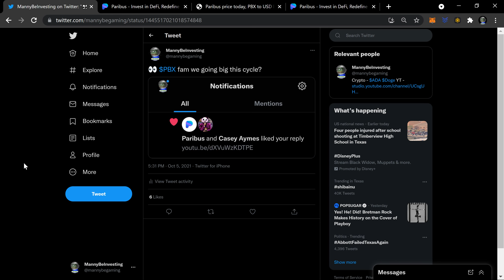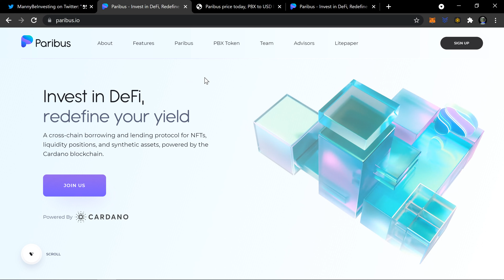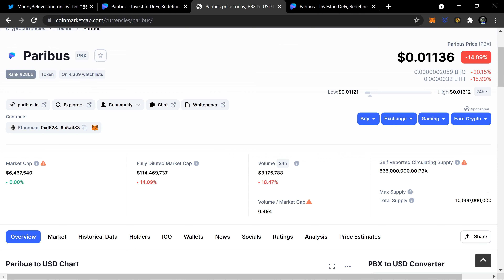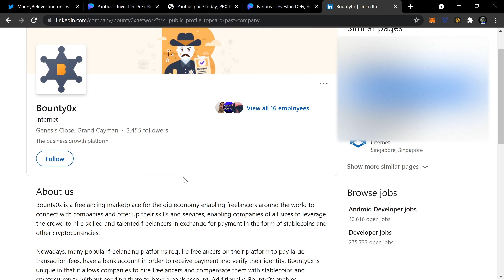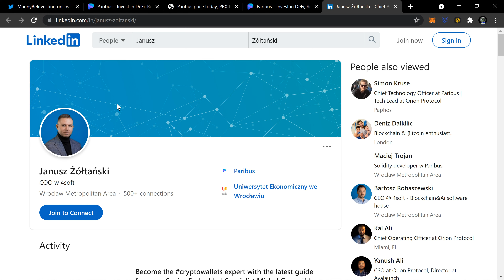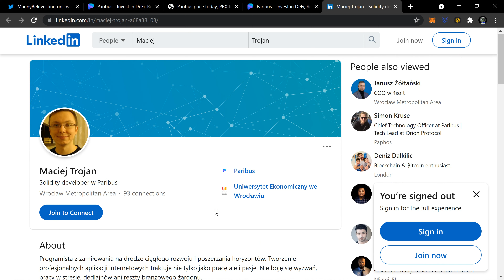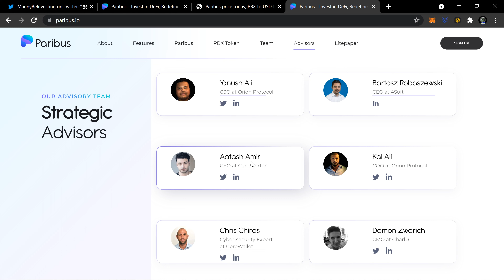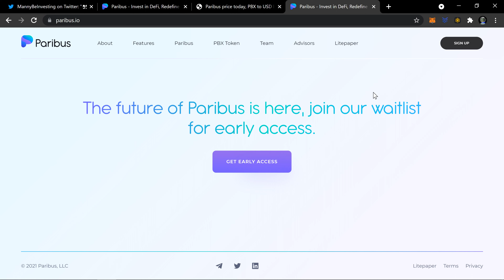Paribus Token $PBX A Closer Look At The Project's Team